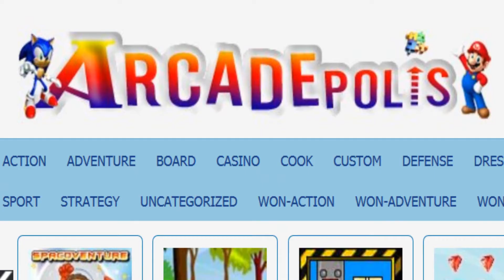Artillery rush 2 Online (Preview & Play) Best Demo ARCADEpolis.com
Artillery rush 2

The second part of popular game Artillery Rush. Blow up bridges,
buldings, towers to complete each level. Try to earn as many stars
as possible. More weapons, more soldiers, more fun!!! Use mouse to
aim and shoot. Destroy all the enemies.

ARCADEPOLIS WEB

Arcadepolis channel

MsFeatured (Our Entertainment Channel)